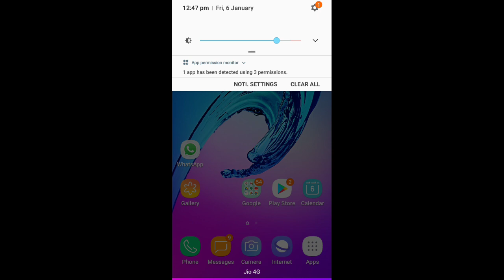Evil Father gameplay door escape.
Day 1
I find code